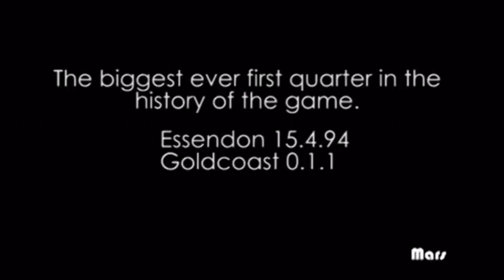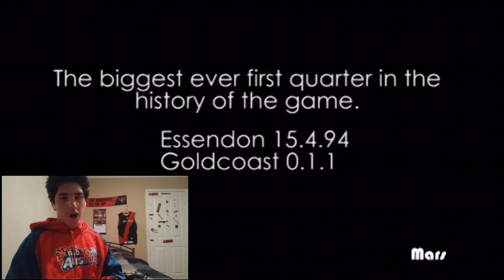Reacting To Biggest First Quarter Score Essendon Vs Gold Coast 2011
Reaction Vid To Essendon Vs Gold Coast 2011

Jordi’s Channel

It’s Zac’s Channel